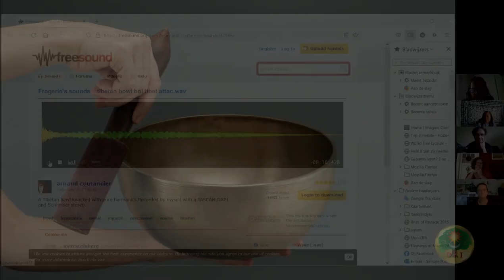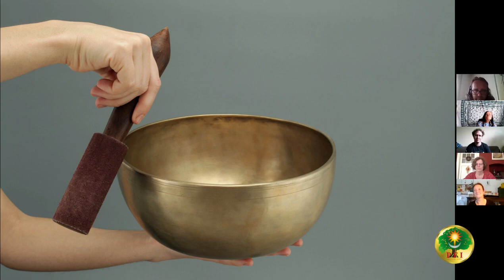PFI-NL Herfstontmoeting 2021: Afsluiting dag 1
[English below] Afsluiting van de eerste dag van de Online Herfstbijeenkomst 2021 van PFI Nederland. Sprekers zijn Soleil en Jochem.

De Pagan Federation International (PFI) is een wereldwijd netwerk van heidenen en paganisten. Mission statement: de rechten van heidenen en paganisten beschermen. Vele landen hebben hun eigen nationale PFI-organisatie. In Nederland is dat PFI Nederland en in België PFI België. Meer info

[ENGLISH] Closing  of the day of the first day of PFI Netherlands' Online Autumn Gathering 2021. Speakers are Soleil and Jochem.